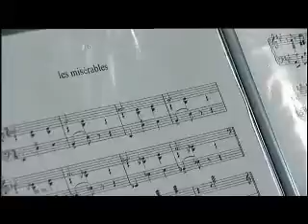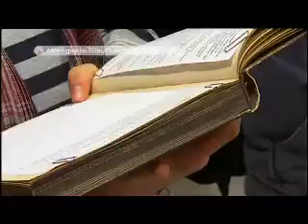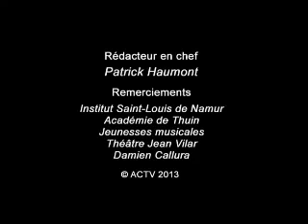reportage sur Maud Pelgrims ACTV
réalisé par Guy Dewier et Roxane Haegenaers lors d'une folle journée de comédienne